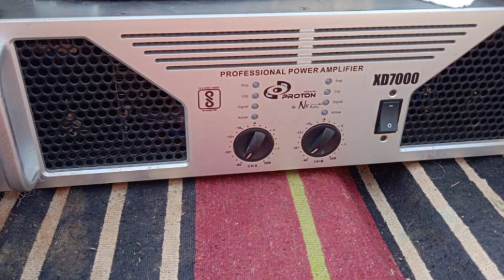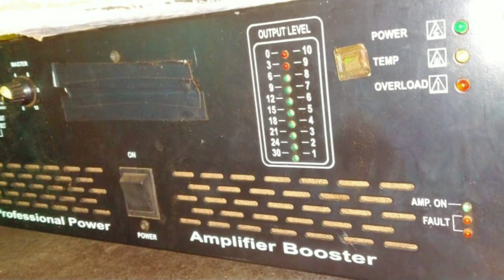यह डीजे बिकाऊ है || Second hand Dj Setup || टेंट हाउस का सामान बेचना है